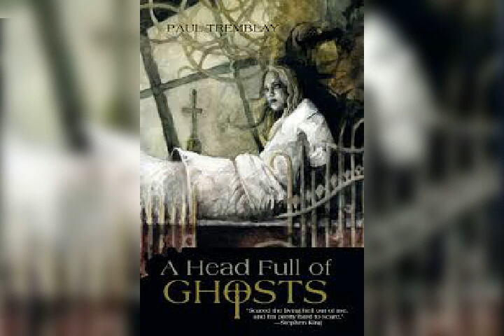Top 10 horror upcoming movies in 2021 upcoming movies upcoming horror scary movies new movie